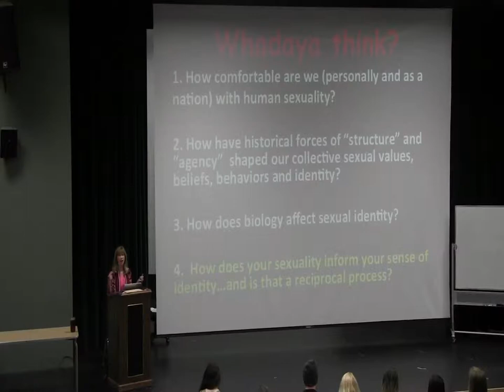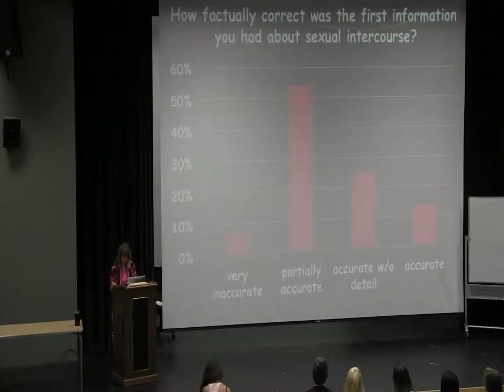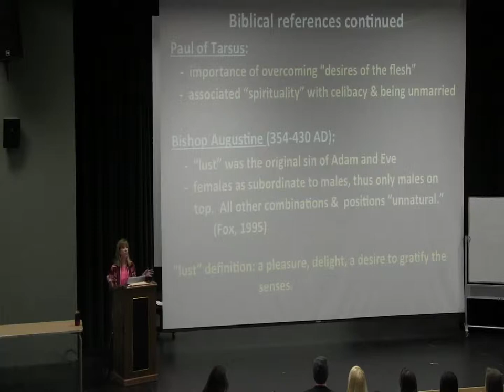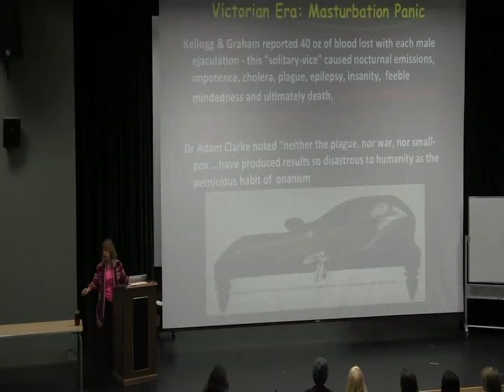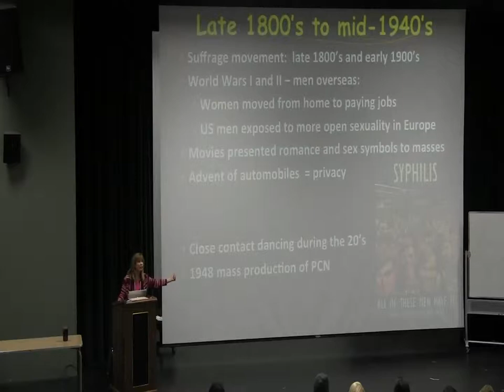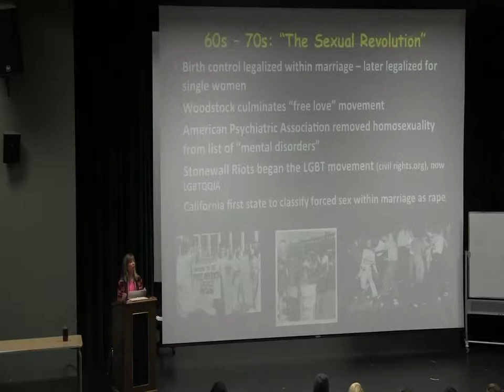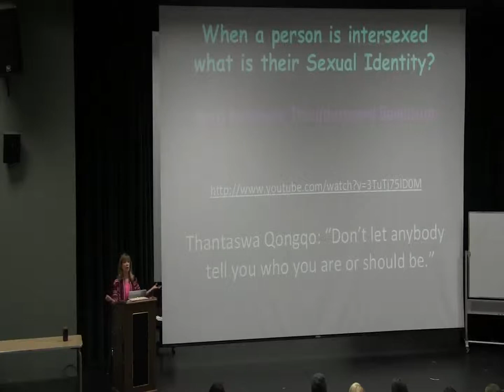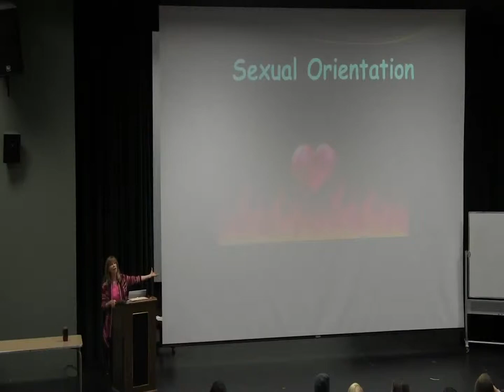Global and Identity Challenges - October 22, 2014 - Deb Kindy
Sexuality
Deb Kindy